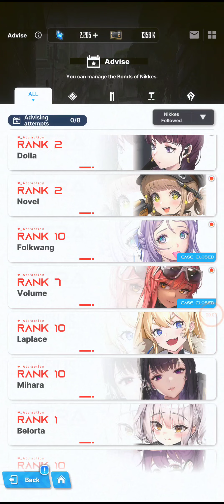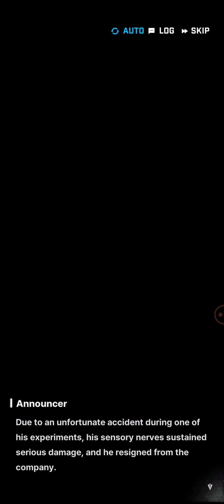Laplace Bond Story Episode 5 | Goddess of Victory : Nikke